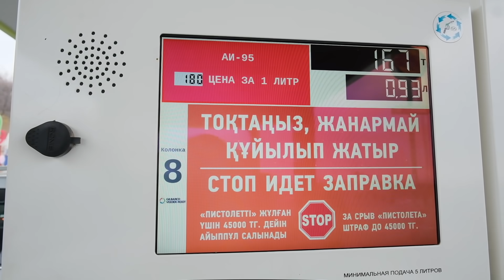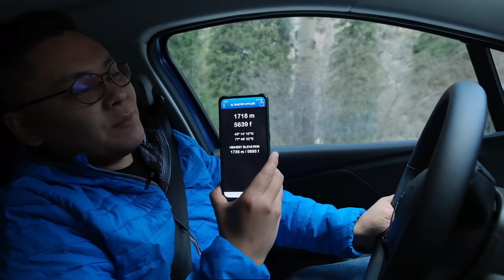АвтоЖексенбі: Асы үстірті, Renault Kaptur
Достар, бізрге саяхаттайық! Менің инста парақшама жазылыңыздар: @oljasoqas